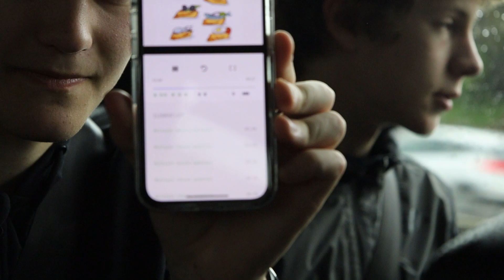Palo Alto Duel Meet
LGHS takes huge W's against Palo Alto!!!